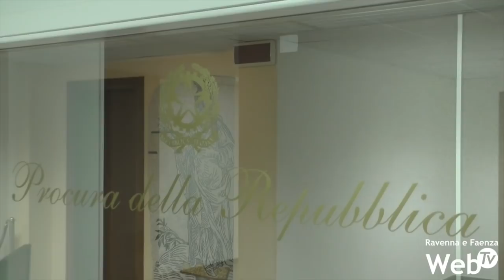Bimbo annegato a Mirabeach. Il Procuratore parla di 10 indagati, domani l'autopsia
In merito alla triste vicenda del bambino di Castrocaro (4 anni), annegato presumibilmente a Mirabilandia sono sorti nuovi dettagli inerenti i minuti in cui la vittima è rimasta da sola.

Sono circa 10 gli indagati a vario titolo, oltre alla madre.

Domani, sabato 22 giugno, alle ore 10 all'obitorio di Ravenna verrà conferito l'incarico per l'autopsia sul corpo del piccolo Edoardo.